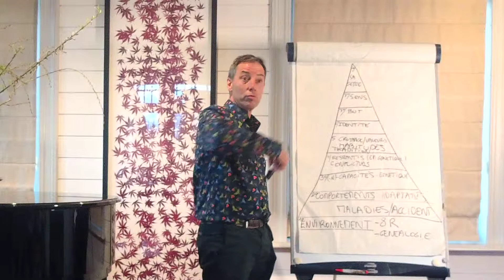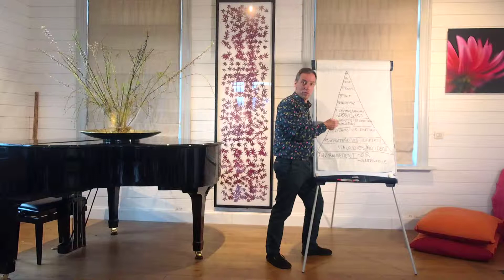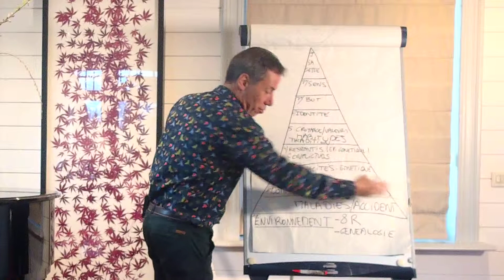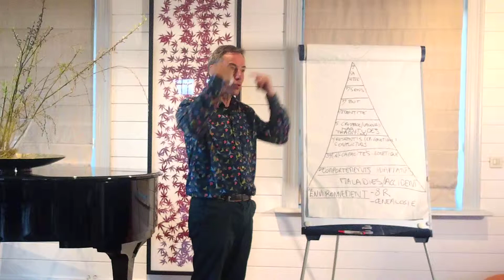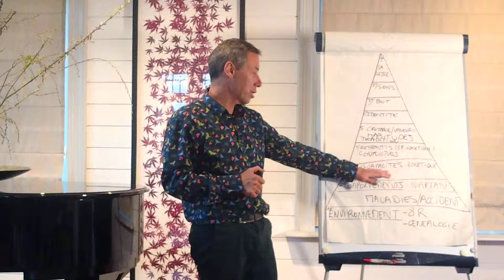Décrypatge Bio Médical Minute : la pyramide facilitation de guérison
Le Décryptage Bio Médical rend la Médecine Sensitive Coopérative® possible : un nouveau regard sur la maladie aide le patient à prévenir, faciliter son bien-être et sa guérison.